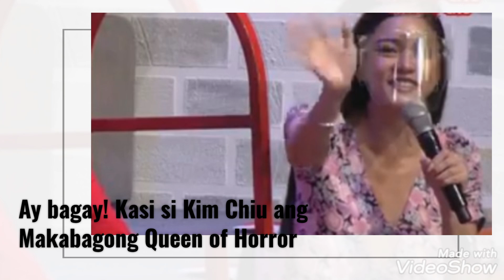VICE GANDA, IPINAGMALAKI SI KIM CHIU "SIYA ANG MAKABAGONG HORROR QUEEN"